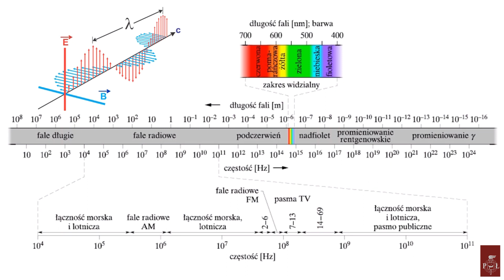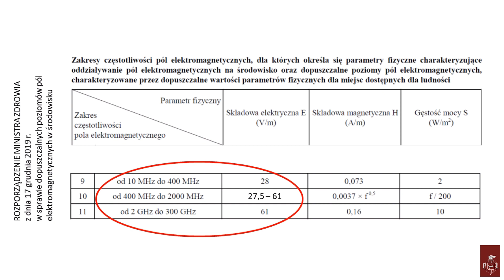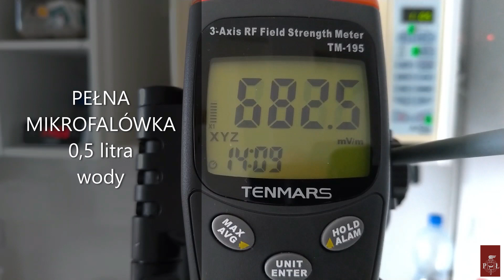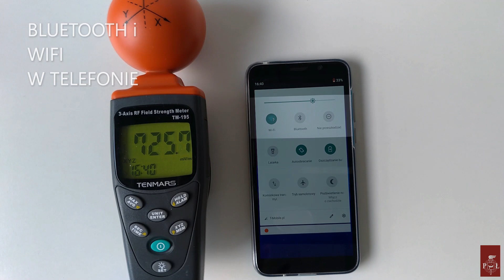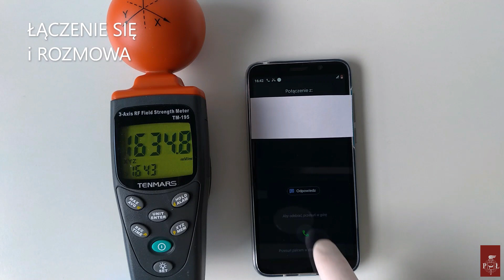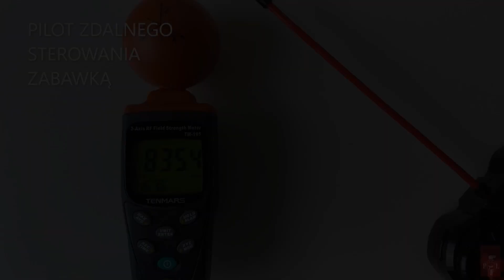Niewidzialne oblicza smogu: elektrosmog | 24. Piknik Naukow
Jaki wpływ na jakość naszego otoczenia mają fale radiowe, mikrofale i promieniowanie jonizujące? Zobaczcie. Centrum Nauczania Matematyki i Fizyki Politechniki Łódzkiej